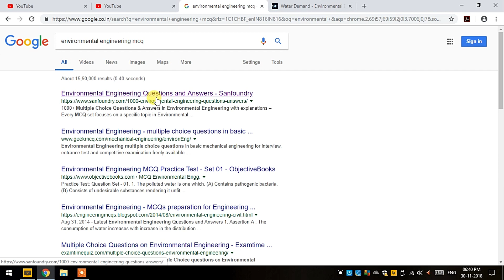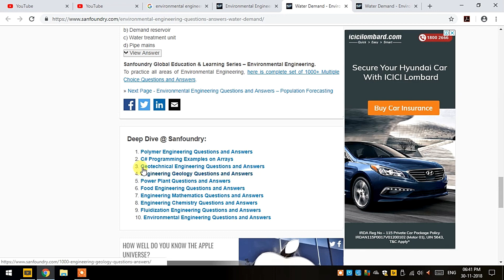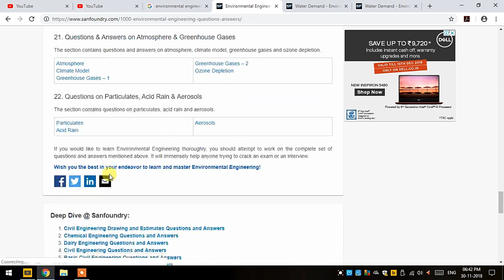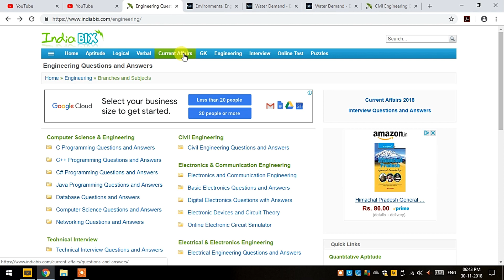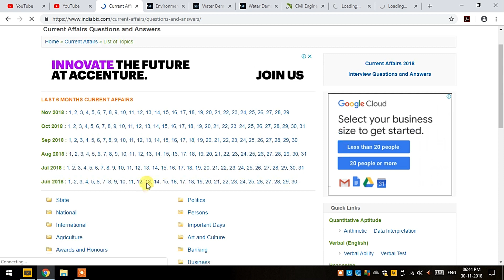JE Environmental Engineering 1000+ MCQ Questions and Answer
1000+ Questions and answers on HPSSSB Junior Engineer Environmental covering all topics related to subject.